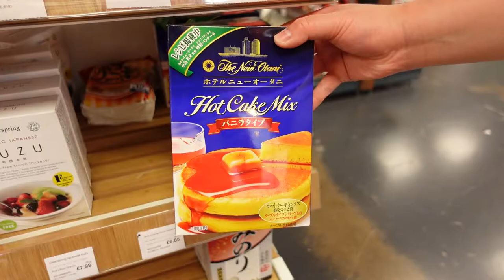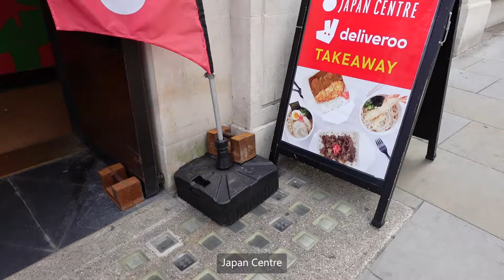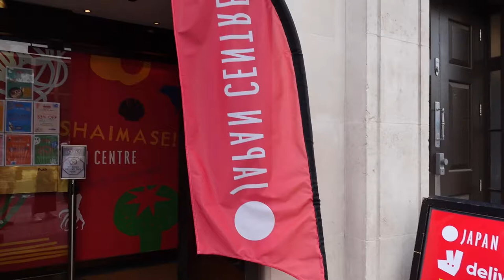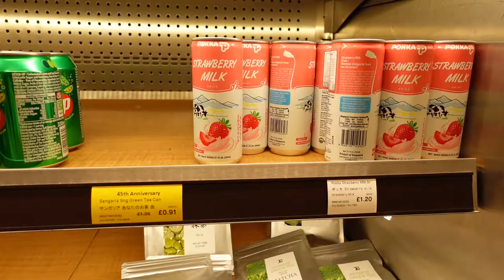LONDON VLOG | DAY OUT IN COVENT GARDEN |BALTHAZAR | SHIRO – The Pineapple Chicken Blog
Hi Everyone! I hope you had a positive week. Welcome back to the Pineapple Chicken Blog. For those who are new, my vlogs cover positivity, culture and lifestyle. The London Vlog series covers all the things I get up to in my home town which is usually eating and shopping.

This week’s vlog covers my wanderings around Covent Garden. It is one of my favourite areas in London. There is always something new and yummy to pick up along the way. It is a chilled one starting off with brunch at Balthazar, picking up a Matcha Latte from %Arabica before heading to the Seven Dials. I wanted to introduce you to Shiro – a brand my sister and I came across when we travelled to Okinawa. This is not an ad but I REALLY recommend their products. The smells are amazing and the aesthetics are on point – dreamy!

With Sweet & Sour Love,

Pineapple Chicken xx

Places

Music

Filming Equipment

Sony ZV-1 Vlogging Camera (I love this vlogging camera and this was used for this video)
DJI Osmo Pocket 2 Creator Combo (Best b-roll camera)

Other Filming Accessories

Sony GP-VPT2BT Tripod
Movo VXR10 Universal Video Microphone
Neewer Softbox Lighting Kit
K&F Concept Lightweight Tripod
Polam-Goto Mini Tripod
Joby GorillaPod